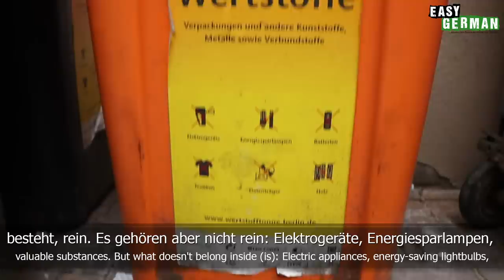Recycling in Germany | Super Easy German (128)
Corrections: 5:12 It's "kompostierbar" instead of "kompostiertbar" :)

Camera: Janusz Hamerski
Edit: Janusz Hamerski / Carina Schmid
Translation: Ben Eve